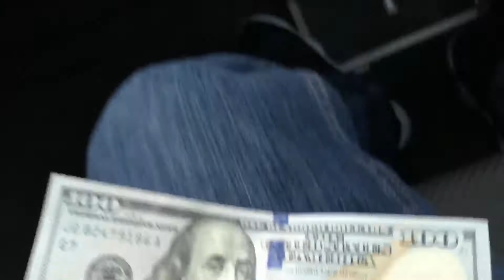More Adventures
Almost reaching the end of the year. Special guest my brother Jaizion. Getting the truck windshield replaced. Finished the rest of Christmas shopping. Exclusive look at my Ama's new house.

Intro and outro music - That's My Sh** by The Dream